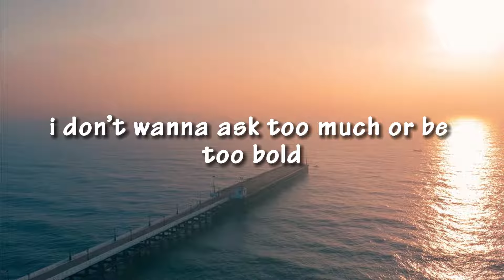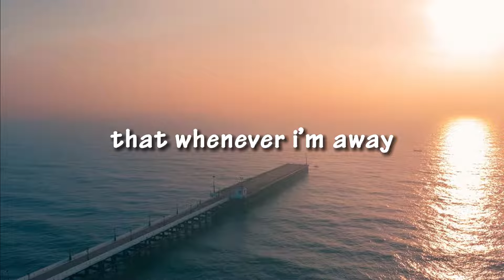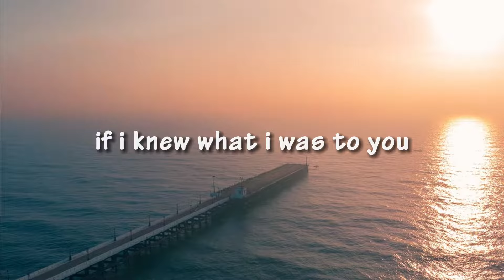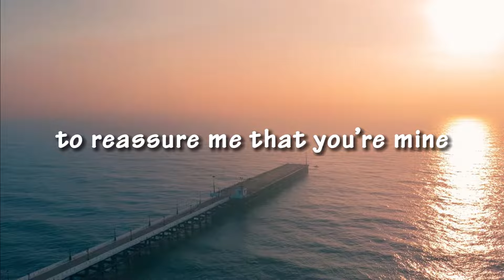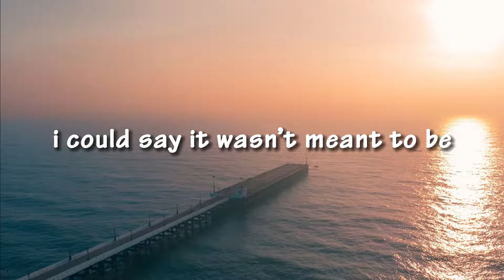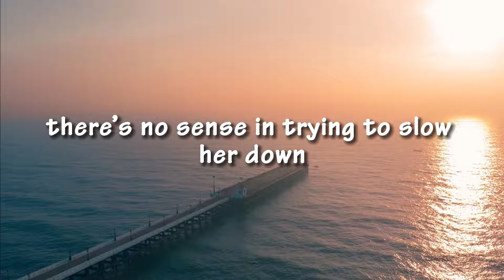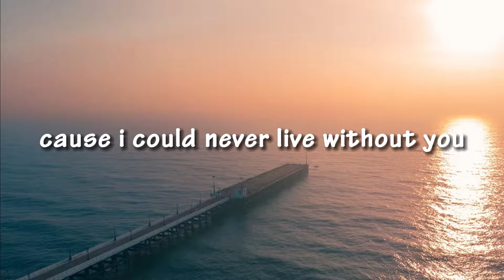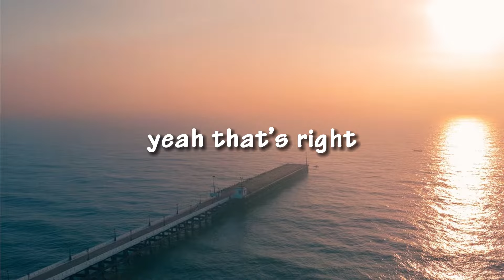Would You Wait For Me, Define Me, ... | Country Music 2023 | Top New Country Songs 2023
This is MHT Group official Youtube channel

If this music makes you happy , make sure to Like , Please share this Mix on social pages (Facebook, Reddit, Twitter, etc.) so more people can listen together!